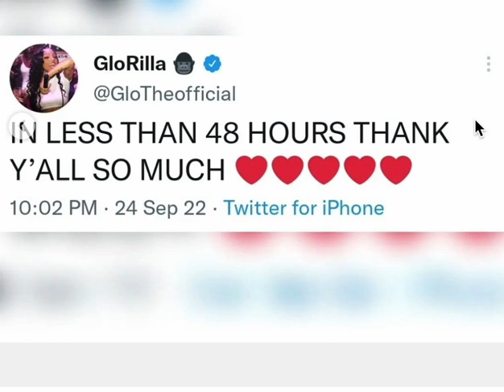and @glorillapimp Giving thanks for the success of their song.. LETS KEEP IT GOING.BODY#2